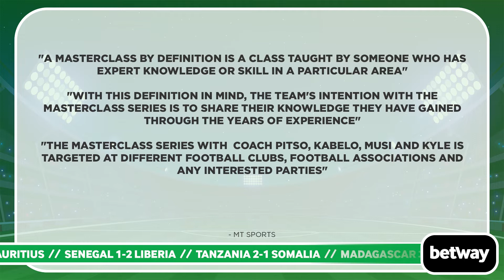Playing the Field with Shakes [EP16: Benni McCarthy, P. Mosimane, Bafana, Stellenbosch & more]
PTFWShakes Episode 16

0:28 Benni to Manchester United

3:34 Pitso Mosimane

6:45 Sead Ramovic

8:12 Captain Maela

10:14 Stellenbosch win Next Gen Cup

11:54 Carling Black Label Cup

14:01 Bafana Bafana

16:46 Bet of the Week

18:12 Signing Out

Presenter: Shakes Rampedi
Producer: Vent Media
Post Production: Grand Dream
Creative Director: Nicki Walker